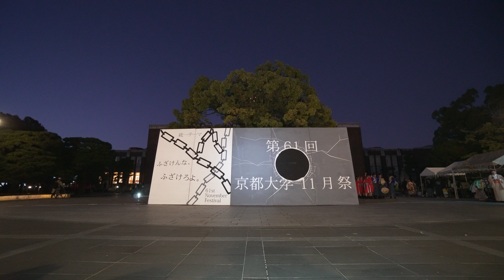[4K] 京炎 そでふれ！咲産華 のつきみ祭 2019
2019年11月23日(土)
第10回のつきみ祭
京都大学11月祭　クスノキ前ステージ